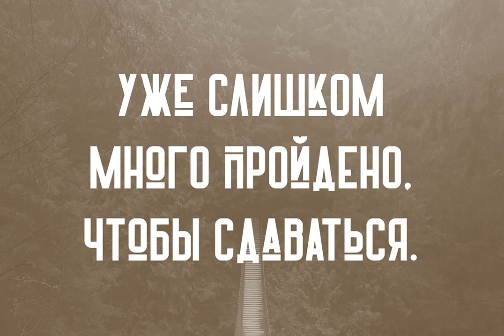The Vintage Font Collection Font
Download The Vintage Font Collection Font at YouWorkForThem

The Vintage Font Collection is bold, vintage collection loaded with 20 fonts. This collection is perfect for branding projects, home-ware designs, product packaging, magazine headers - or simply as a stylish text overlay to any background image.

What's font in collection:

- Afterclap (Regular, Outline, Textured)

- Carnival VP (Regular)

- Errorist (Regular, Outline, Textured)

- Greenth (Regular, Outline, Grunge, Diagonals, Rust Diagonals, Dots)

- Harrison (Regular, Outline, Rough)

- Propaganda (Regular, Light, Bold, Black)